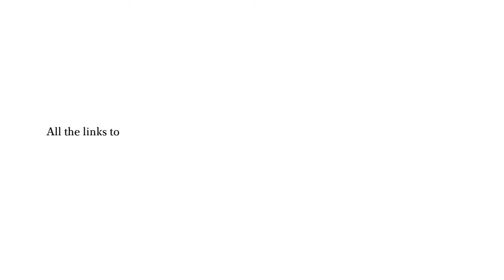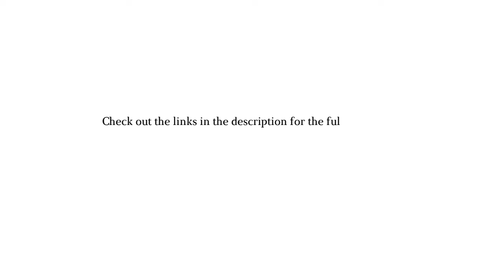The Best Black Friday Beauty Deals of 2024!